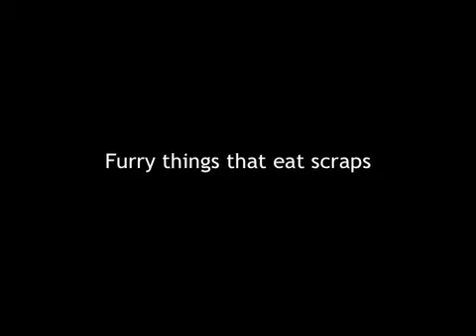Monkeys in KL, Malaysia